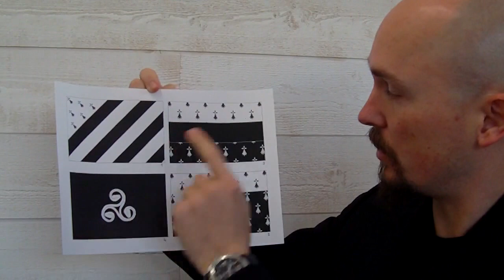Concours de création de drapeaux Bretons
Les drapeaux collectors sont en vente sur Amazon ! Édition limitée !

Drapeau 150 x 90 spécial extérieur :
Big Gwenn

Drapeau 150 x 90 :
Big Gwenn

Merci à Az Flag​ !

Au 30/11/16 on est à 6 votes pour le numéro 1 et 5 votes pour le numéro 4. Continuez de voter :-)